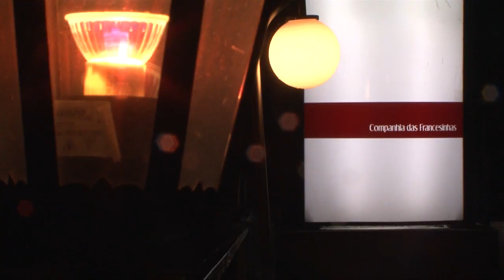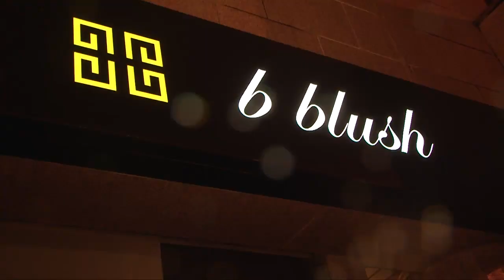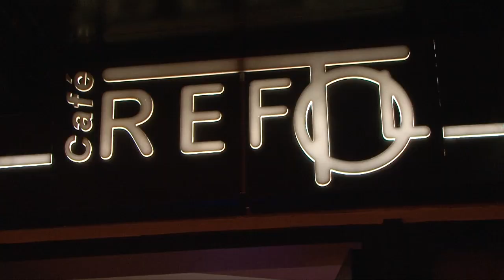Staff Eduardo Mãos de Tesoura On Tour 2013